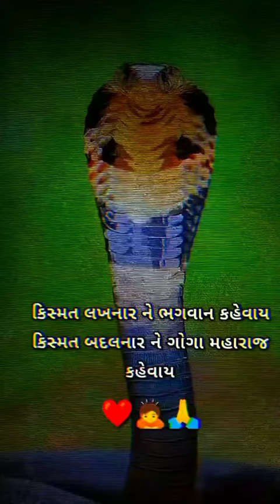goga ni ringtone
goga
gogals
google translate
skechers goga mat
skechers goga max
google translate english to tamil
jaharveer goga ji
hoga toga
giga chad
goga navami
jay goga photo
goga goga
ghoga animal
goga aarti
goga app
goga ashkenazi
goga a1.com
goga albela
air cooled goga mat
alo yoga